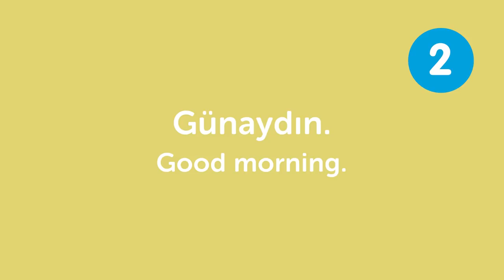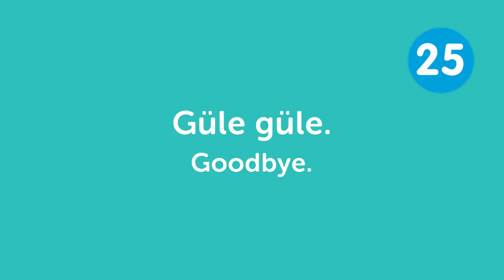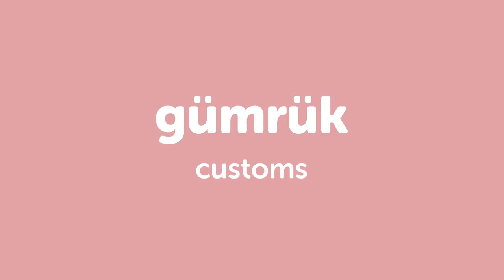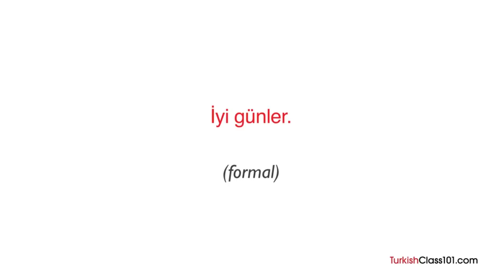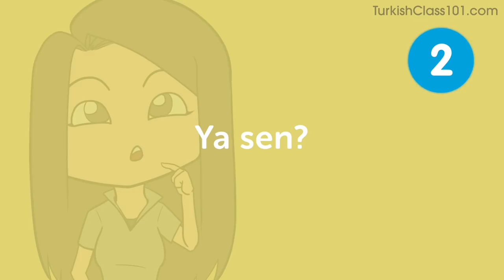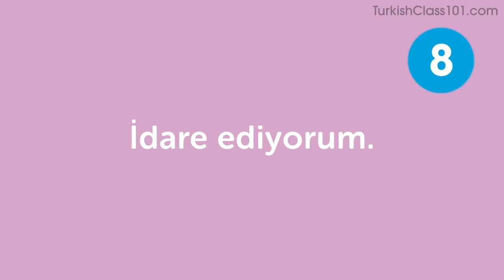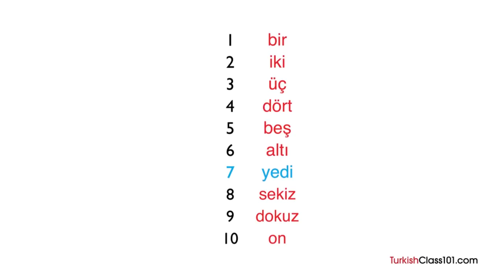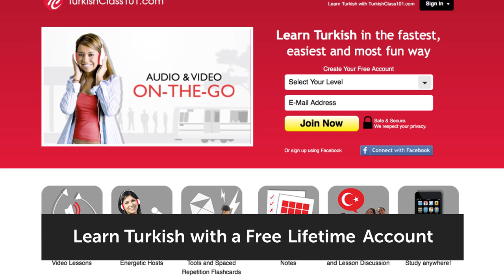Phrases to Study on Your Flight to Turkey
Want to get ready for Turkey?
Get your PDF lessons to improve your Turkish for free!

If you are an absolute beginner Turkish learner, this video is made for you. we will give you some tips to fix and improve your Turkish! Our host expresses herself in simple English. This video will give you all the phrases you need to know to survive your trip to Turkey. This is THE place to start if you want to start learning Turkish.